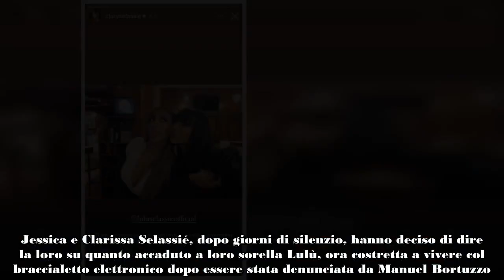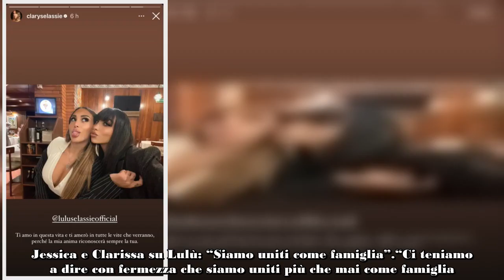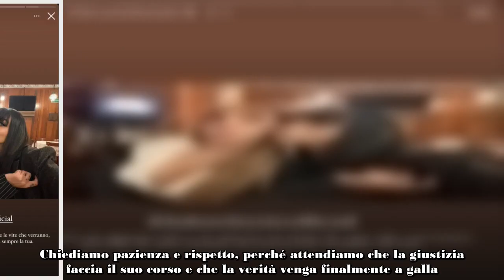Jessica e Clarissa dicono la loro su Lulù “Vogliamo far chiarezza”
Jessica e Clarissa Selassié, dopo giorni di silenzio, hanno deciso di dire la loro su quanto accaduto a loro sorella Lulù, ora costretta a vivere col braccialetto elettronico dopo essere stata denunciata da Manuel Bortuzzo.

“Abbiamo deciso di prenderci un paio di giorni per incanalare tutto ciò che stiamo vivendo e, finalmente con affetto e stima per tutti coloro che ci seguono ormai da anni e ci supportano, vogliamo fare chiarezza. Per prima cosa, ci teniamo a rassicurare tutti coloro che sono preoccupati: Lulù sta bene. Conoscendo il suo carattere puro, integro e il suo cuore d’oro, sappiamo quanto sia importante per voi, per tutti noi che lei stia bene. Per quanto sia sotto shock, Lulù sta affrontando questo momento difficile, e nel momento giusto, sarà lei stessa a parlarvi direttamente”.